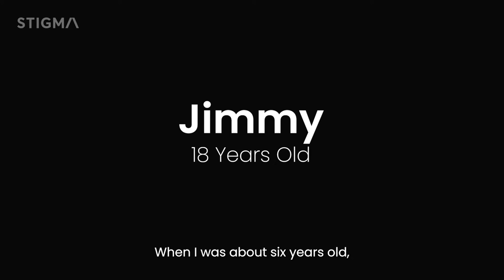Jimmy - Metaphors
Metaphors can be a powerful tool to help people who are stuck in negative thought patterns reframe the way they think about things that don't serve them. In Jimmy's case, the metaphor was a butterfly.

50% of people who will develop mental illness will have shown their first symptoms by the time they are 14. Jimmy's anxiety symptoms began at age 6. His mother, a therapist, helped him re-frame how he thought about his anxiety by using a metaphor.

Instead of thinking of his anxiety as a terrifying monster that controlled him, she helped him train his brain to think of his anxiety as a majestic butterfly whose wings beat faster when anxiety set in.

Our brain's ability to change its structure and neural pathways throughout our lifetime is a fascinating area of brain science and is referred to as neuroplasticity. For more information about this science see the first link in the comments.